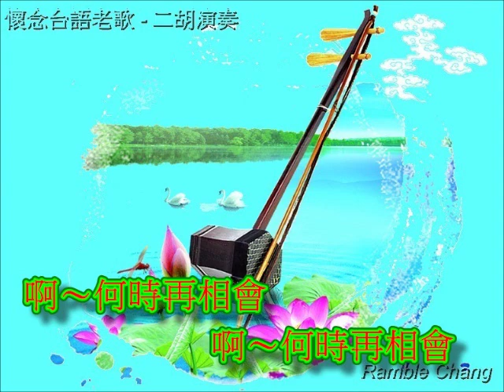思念故鄉【二胡演奏】